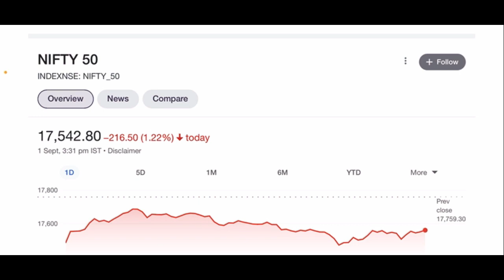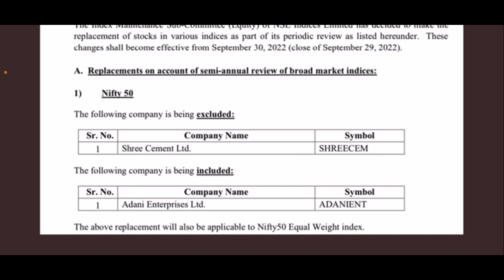Nifty 50 reshuffle | Adani enterprises enters Nifty 50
Adani enterprises will become a part of nifty from October 2022 and Shree cement will make way for Adani enterprises
This will be 2nd Adani group stock to enter nifty 50 after Adani ports